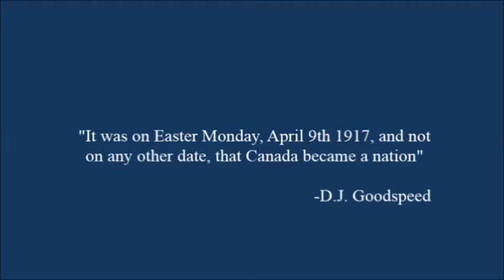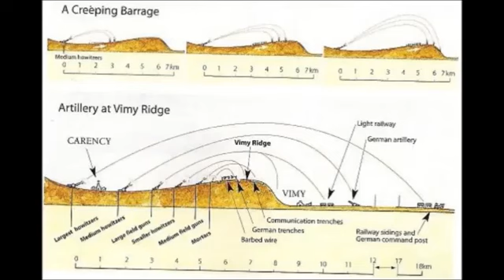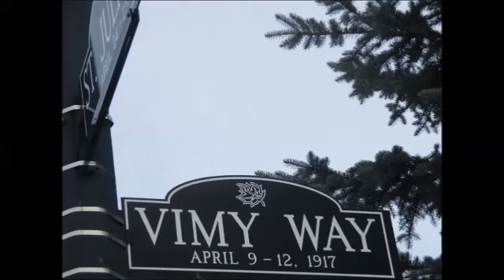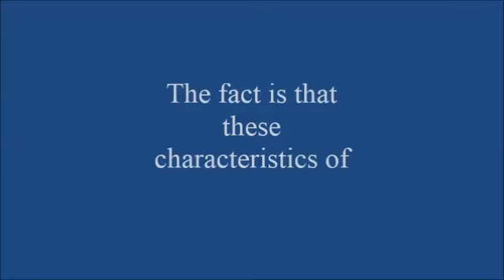Valentina Fajardo - SPIRIT of Vimy Runner Up (18-24)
Congratulations to Valentina Fajardo, Runner Up, 18-24 age category in the Lieutenant Governor of Alberta, Lois Mitchell's SPIRIT of Vimy Contest